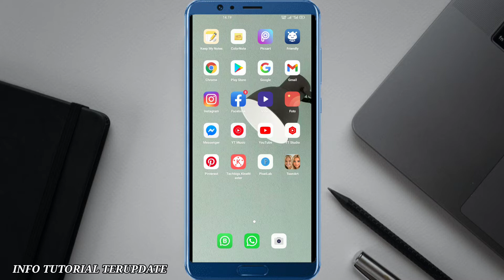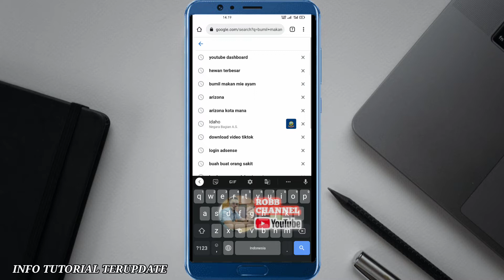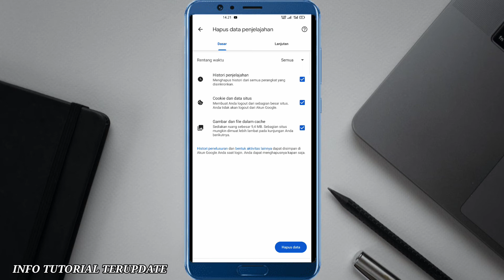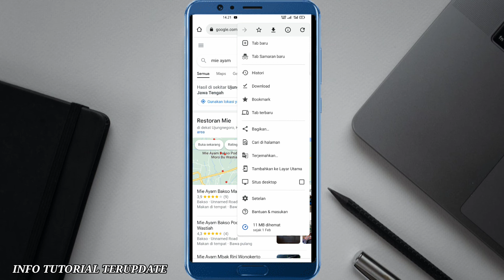Cara Menghapus History Penelusuran di Google Chrome Terbaru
INFO TUTORIAL TERUPDATE

Jadi video kali ini saya sher ke kalian semua
Cara hapus History Penelusuran di Google Chrome
Segera Hapus ya biar tidak ketahuan Pacar Kalian

Silahkan simak video nya sampai selesai